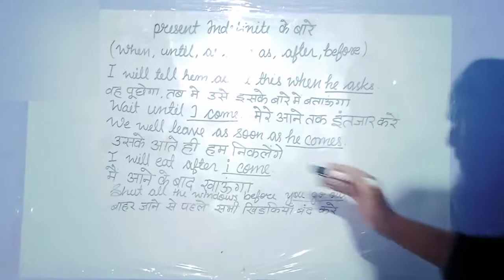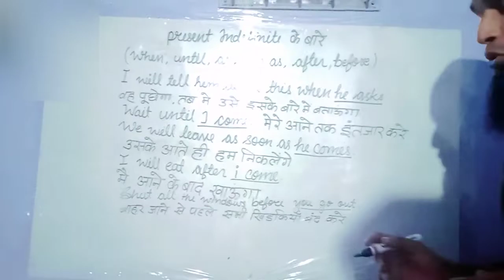Present Indefinite Tense (PART 2)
ye present Indefinite tense ka part 2 upload Ho Gaya hai koi bhi preshani ho to comment me likhe